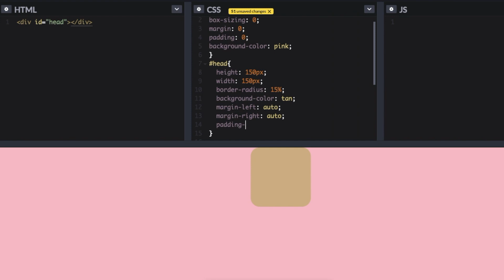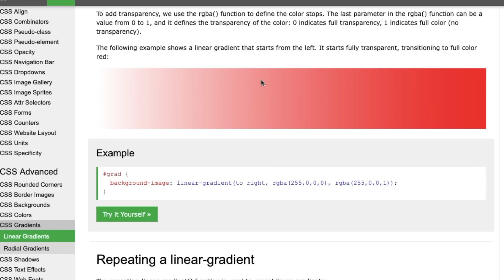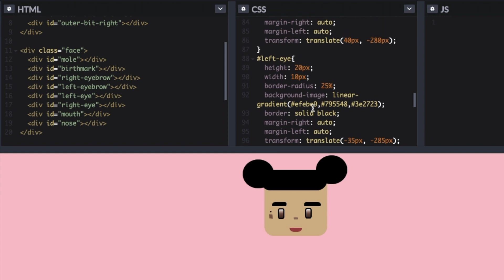Coding A Self Portrait|Lin On The Internet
I spent an entire afternoon coding this self-portrait using CSS. I find coding to be very soothing and this reminded me of the days I used to spend coding HTML to curate my myspace page. I hope you enjoyed this ultra-condensed video!